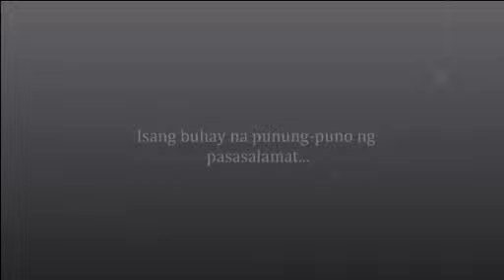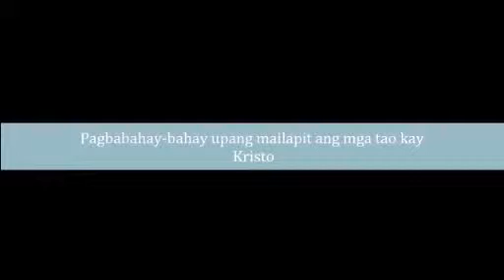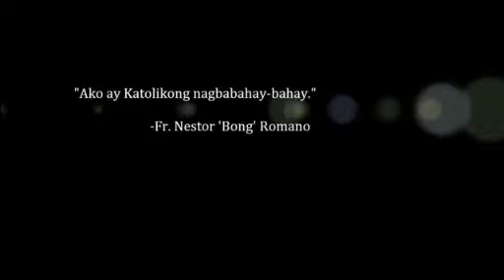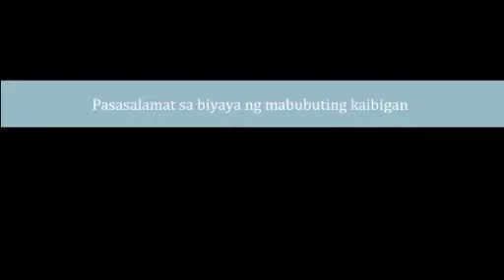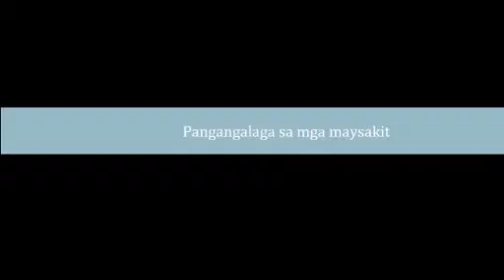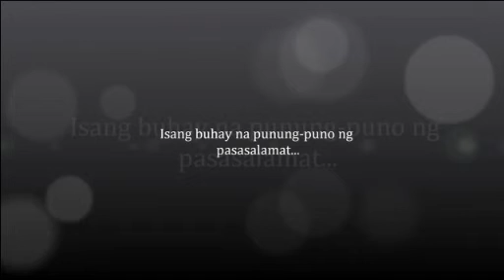25th Anniversary of Fr. Nestor "bong" Romano